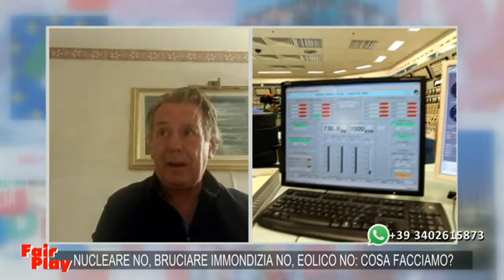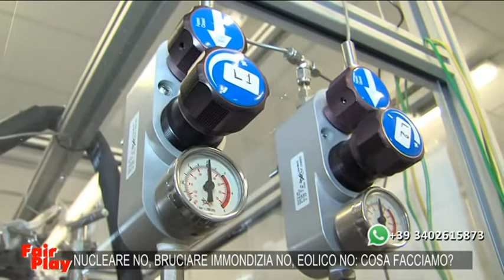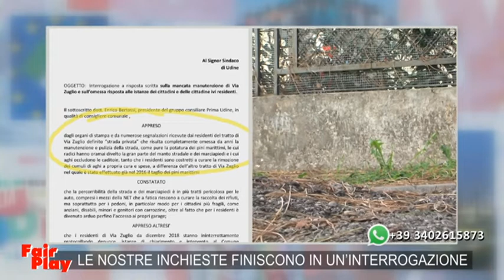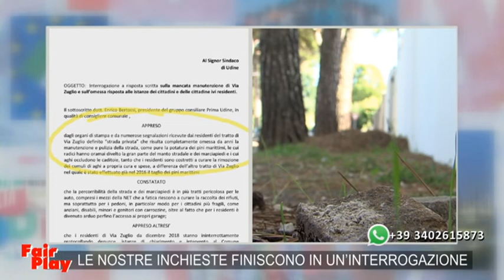FAIR PLAY | 29 SETTEMBRE 2022 | ENERGIA NUCLEARE ..?